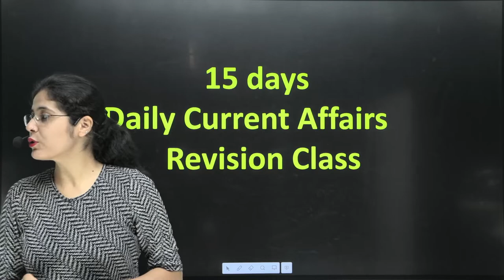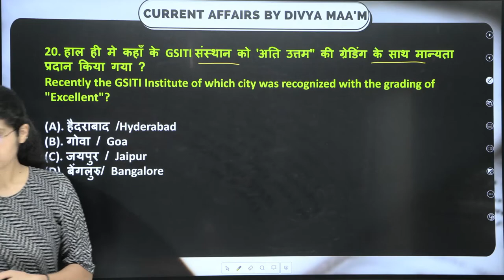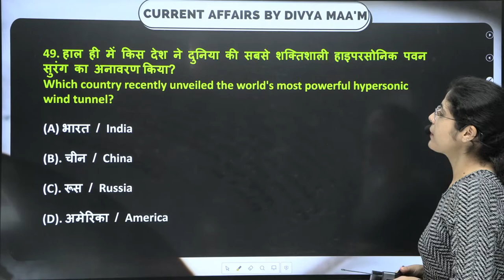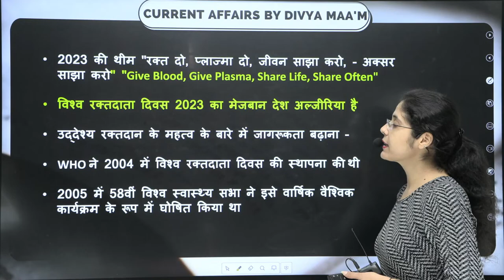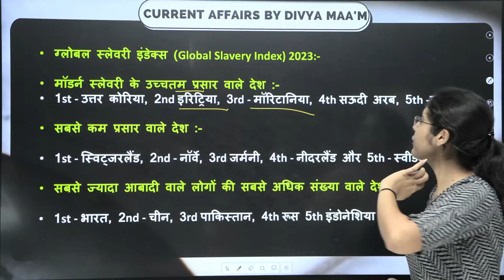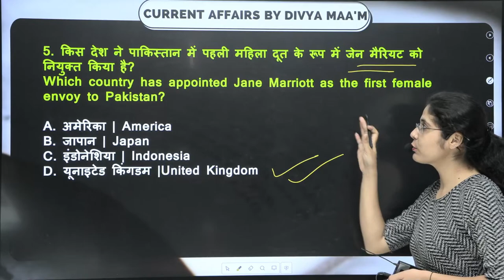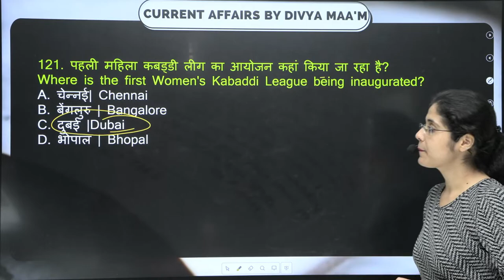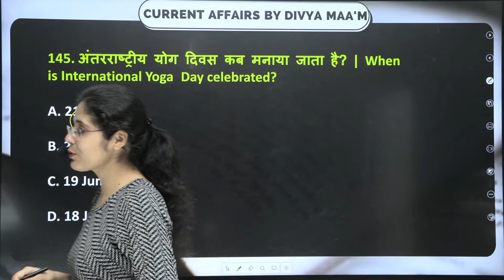Daily Current Affairs | Marathon Class | All Competitive Exams | Important MCQ's | Divya Ma'am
Address: Prep n Crack, Above Canara Bank, Near Riddhi Siddhi, Gopalpura Bypass, Jaipur